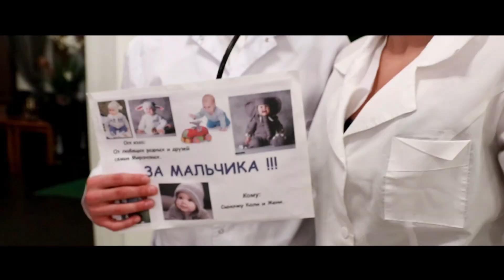Wedding story Николай и Евгения | Видеограф Андрианов Андрей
Современная свадебная видеосъемка в Сергиев Посаде, Пушкино, Дмитров, Александров